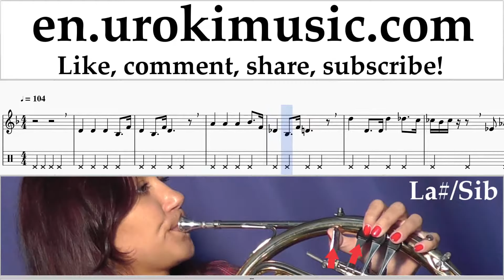How to Play French Horn Star Wars - Imperial March Tabs Part#2 um-i352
How to Play French Horn Star Wars - Imperial March Tabs Part # 2 um-i352 Please write in the comments, how to make lessons more useful to you?